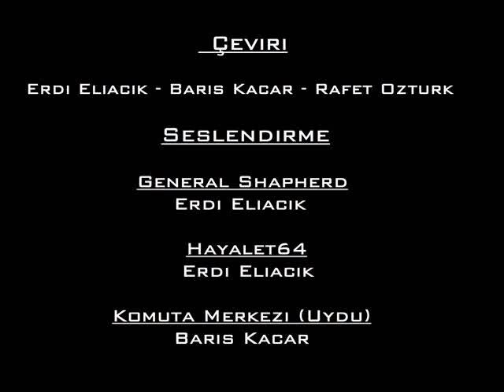Find Makarov: Operation Kingfish - Türkçe Dublaj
Seslendirernler:
Erdi Eliaçık
Bilal Kılıç
Barış Kacar